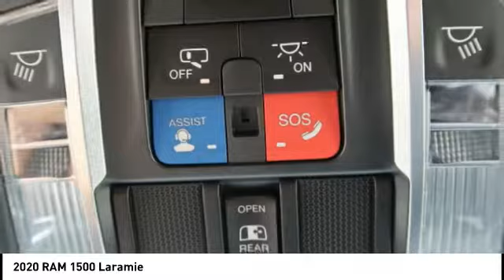2020 RAM 1500 Iowa City IA DT3160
2020 RAM 1500 Laramie

Deery Chrysler
651 Hwy. 1 West

You'll love this 2020 RAM 1500. This is a Vehicle you'll want to take home.